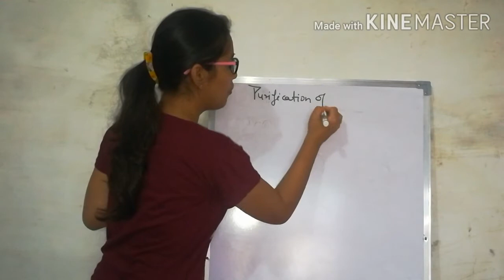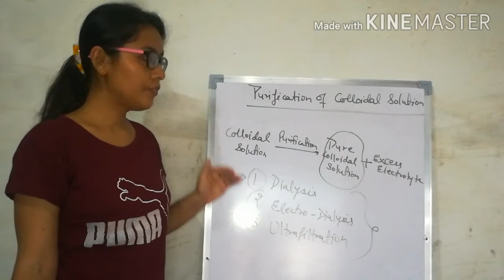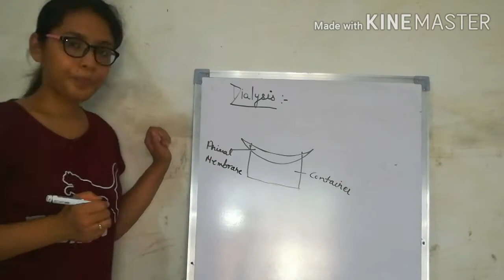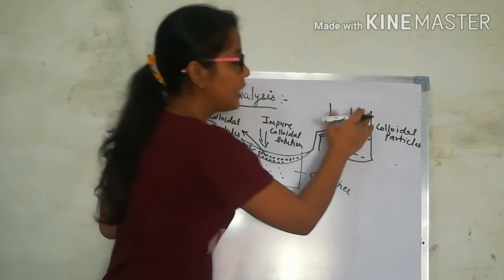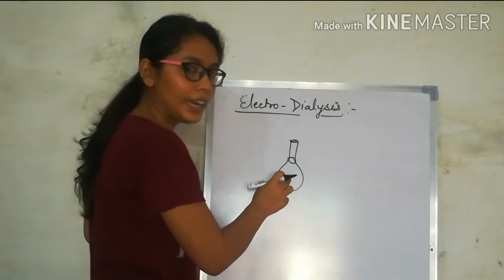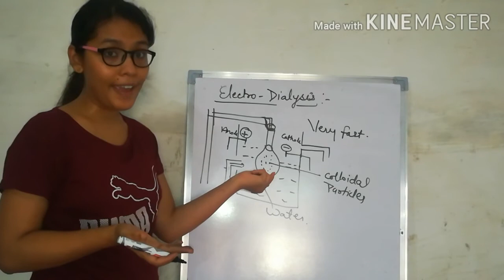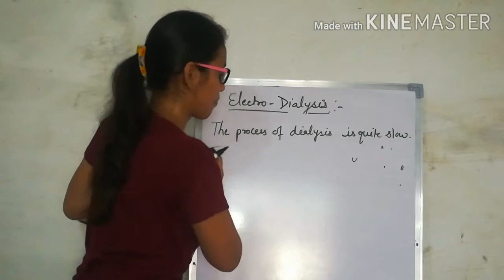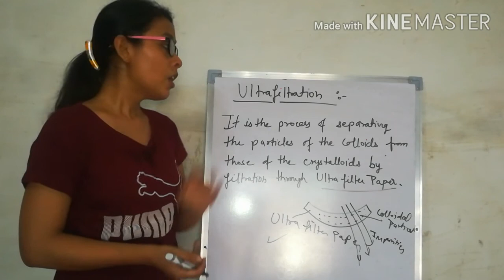Surface_chemistry - 10 | Class 12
Purification_of_colloidal_solution | Priya Sharma